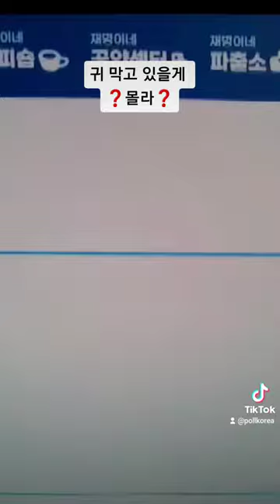이재명 💸대통령 아들 뽑냐❓귀 막고 있다 ❓우린몰라❓